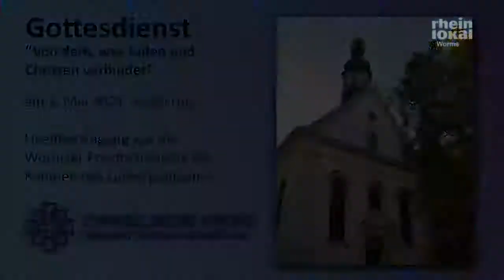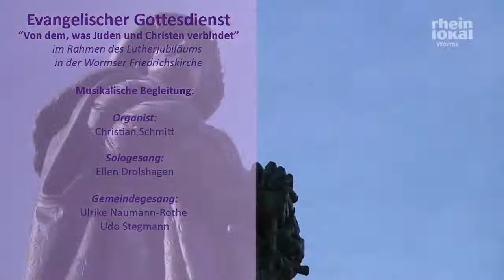Von dem, was Juden und Christen verbindet - Gottesdienst im Rahmen des Lutherjubiläums in der Worms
Luthers kompliziertes Verhältnis zu den Juden löst bis heute Diskussionen aus. Umso wichtiger ist, immer neu zu erkennen, wie stark die gemeinsamen Wurzeln der Religionen sind. Im Rahmen des Jubiläums "Worms 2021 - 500 Jahre Reichstag" wird am 2. Mai um 12 Uhr in der Wormser Friedrichskirche ein Gottesdienst über die Kraft des Miteinanders und der Versöhnung gefeiert. Den Gottesdienst gestalten Pfarrerin Dorothea Zager (Friedrichsgemeinde Worms), Harald Storch (Pfarrer und Dekan i.R. ), Dr. Ulrich Oelschläger (Präses der Kirchensynode der EKHN) und Dompropst Tobias Schäfer.

Die Predigt hält Friedhelm Pieper, Pfarrer und Referent für Interreligiösen Dialog mit Schwerpunkt Judentum und Naher Osten des Zentrums Verkündigung der EKHN, der seit 2013 Evangelischer Präsident des Deutschen Koordinierungsrats der Gesellschaften für christlich-jüdische Zusammenarbeit ist. Für einen festlichen musikalischen Rahmen sorgen Christian Schmitt (Kantor der Wormser Luthergemeinde) an der Orgel sowie Dekanatskantorin Ellen Drolshagen (Sologesang), Ulrike Naumann-Rothe und Udo Stegmann (Gemeindegesang).